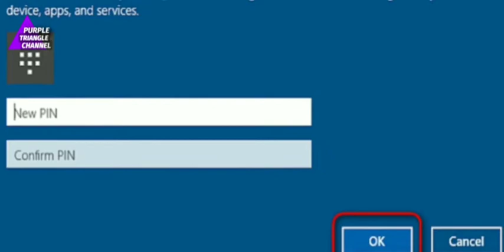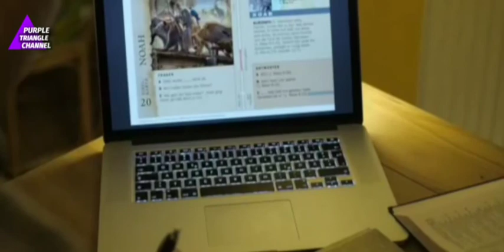Ligtas ba ang iyong PASSWORD?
Marahil hindi natin sigurado kung ligtas nga kaya ang ating mga password sa mga hackers..

Para matiyak na hindi tayo mabiktima, mahalagang isaalang alang ang mga ilang mungkahi na dapat bigyan ng pansin tungkol sa mga iniingatan nating mga account.

Ang videong ito ay nagbibigay ng mga ilang tip para hindi mapakialaman ang ating mga account